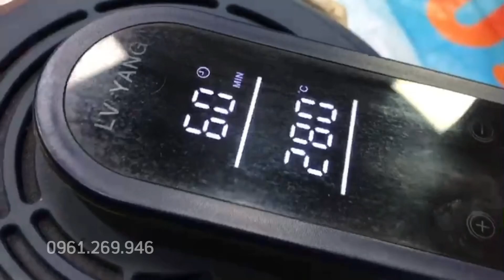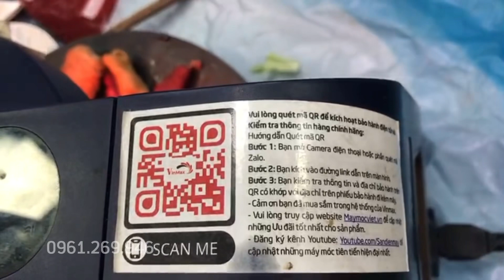Review bếp nướng BBQ không khói chạy điện siêu đỉnh